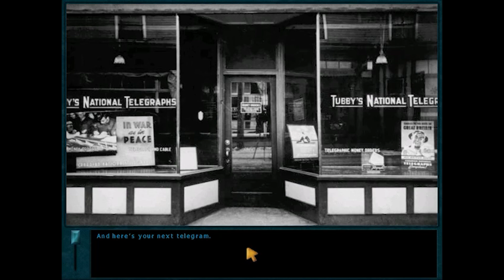Nancy Drew: Secret of the Old Clock - Episode 4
Fishing and driving.